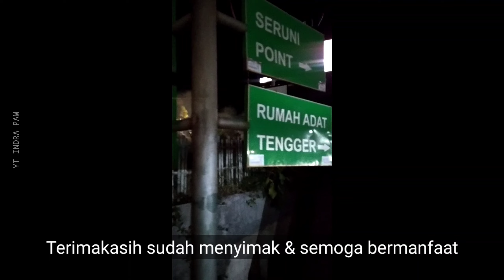PERJALANAN MENUJU GUNUNG BROMO DARI EXIT TOL PROBOLINGGO BARAT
Assalamualaikum Part 6 dimulai dari gerbang tol Probolinggo barat menggunakan mobil honda matic dalam video kali ini perjalanan di mulai waktu sore dan sampai lewat magrib